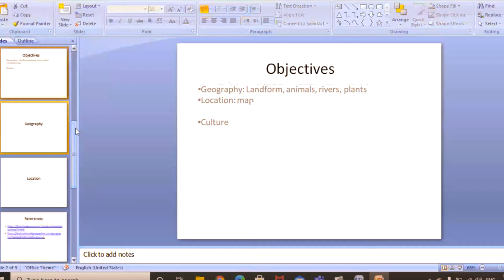rai play yoyo